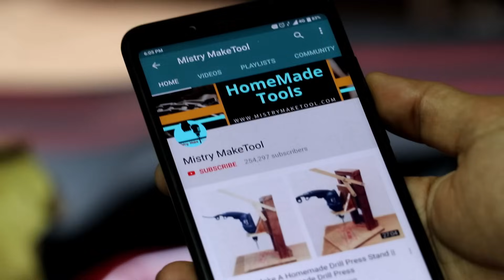How To Make Hydraulic Press Machine || DIY Mini Hydraulic Press || Without Welding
Hello Friends,
Today I Make A Hydraulic press Machine Using Of 5 Ton Hydraulic Bottle Jack. I Make This  Press Machine Without Any Kind Of Welding. I Hope You Enjoy This Video.

Super Heavy Hydraulic Bottle Jack 5 TON

Super Heavy Hydraulic Jack 3 TON

Super Heavy Hydraulic Jack 2 TON